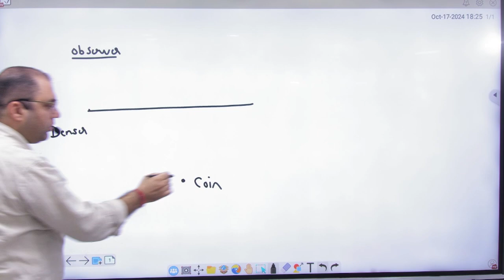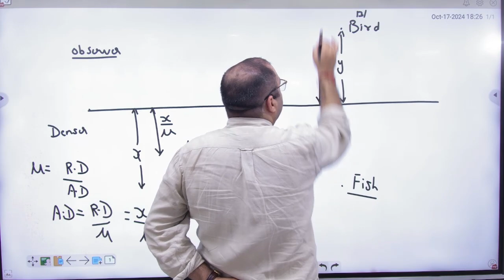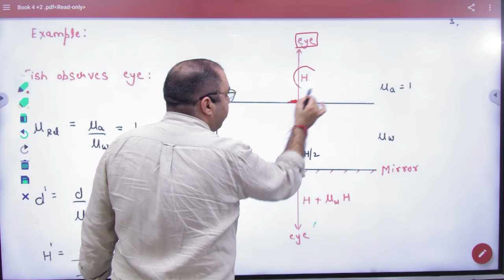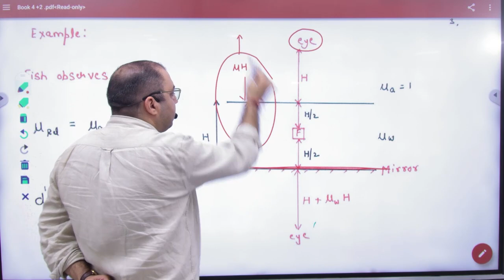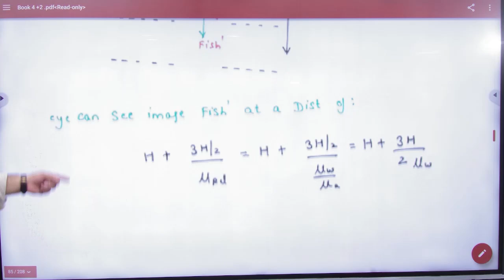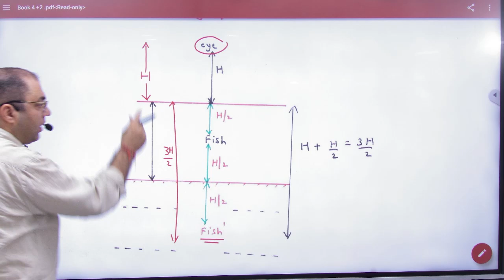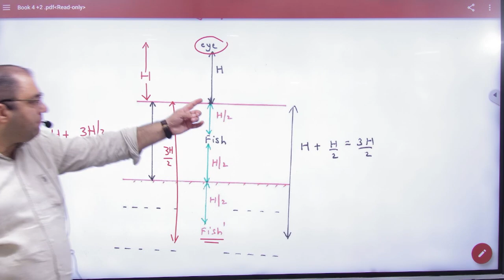1 Real and apparent depth